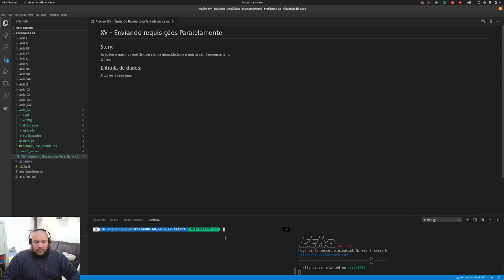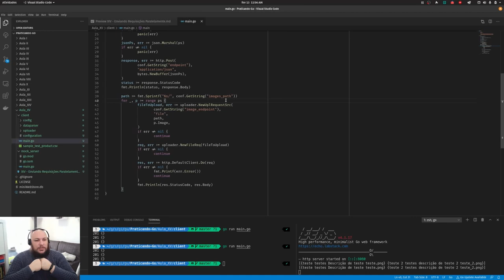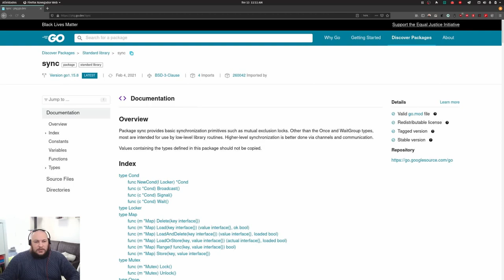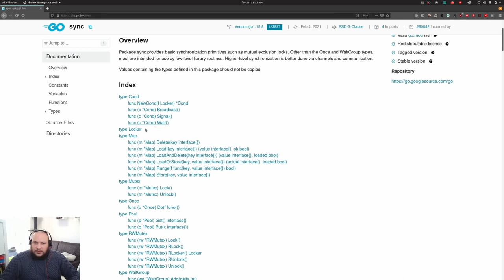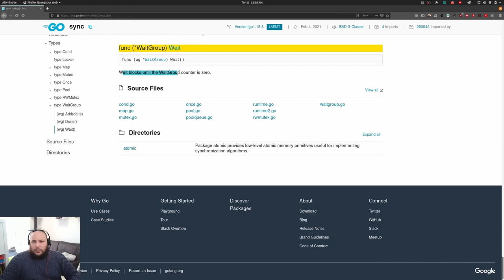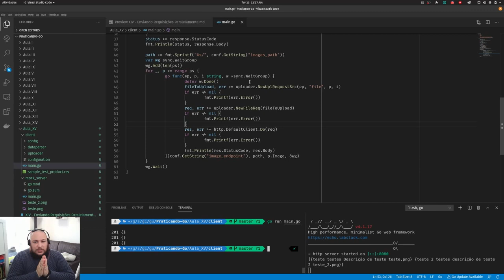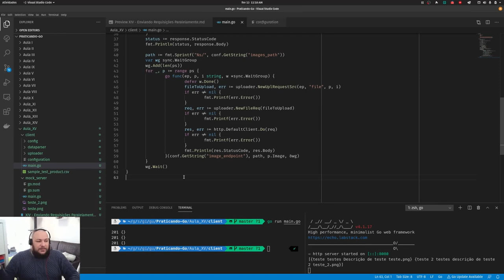Praticando Go #15: Parte I - Usando WaitGroup e GoRoutines em Go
Vamos melhorar a performance da nossa ferramenta fazendo uso do package sync e de GoRoutines!